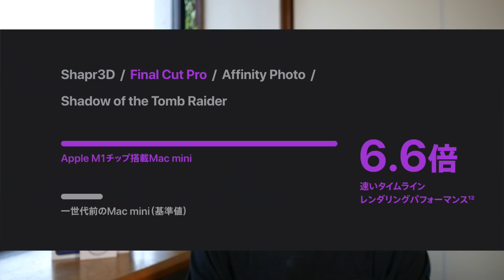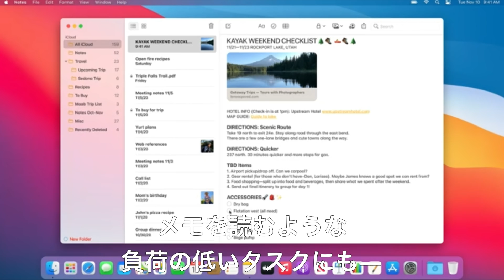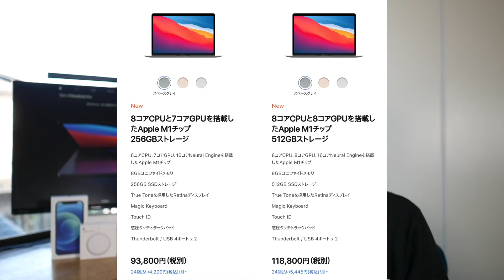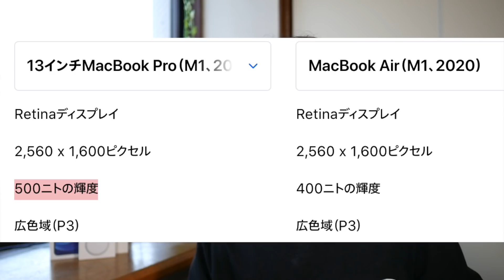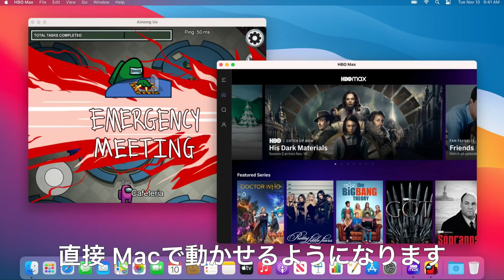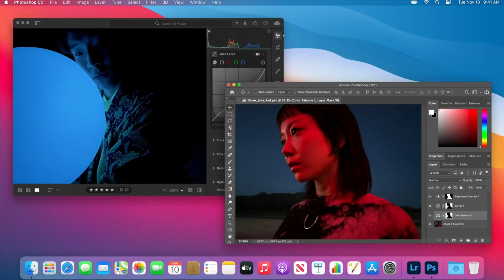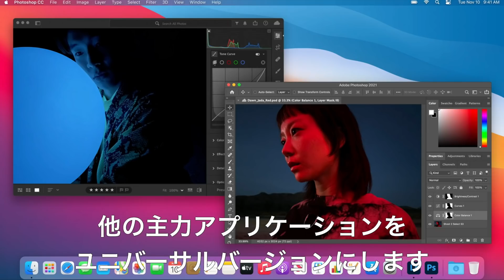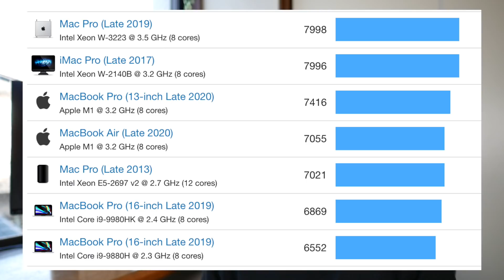新型M1チップ搭載MacBookAir/Pro 13インチに買い替えるべき？性能は16インチ超え？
▶︎Apple MacBook Pro 13 Apple M1 Chip (8GBメモリ, 256GB SSD
スペースグレイ
シルバー

▶︎開封レビュー動画
2020新型MacBook Pro13インチ 開封レビュー。購入の注意点とAirとの使い分けを解説

0:00 本日のお品書き
0:48 チャンネル紹介
1:03 M1チップ搭載Macの発表について
1:52 ❶Mac miniを買うべき人
3:05 ❷MacBook Airを買うべき人
8:08 ProとAirの違い
9:30 Proの性能について
11:29 ❸MacBook Pro 13を買うべき人
12:09 M1チップ購入4つの注意点
15:30 インテル版から買い替えるべき？
15:43 M1チップ搭載MacBookのベンチマーク
17:30 エンディング・質問など

▶︎Amazonリンク
【MacBook Pro 13インチ 2020】
DAIKINGについて
27歳のガジェットブロガー・YouTuber。ガジェットで１つ上の生活をコンセプトに毎月30,000人が見るブログ「DAIKINGのおブログ」をゼロから2年程運営中。現在の月間PV数は70,000ほど。最新テクノロジーやIoT、カメラやブログSEOが好物。スタバなどの作業カフェ情報も。最近はYouTuberしてます。

使用機材一覧
■ Panasonic Lumix GF9(カメラ)